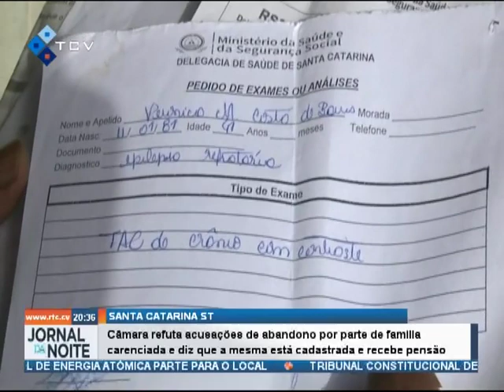Câmara refuta acusações de abandono por parte de família carenciada